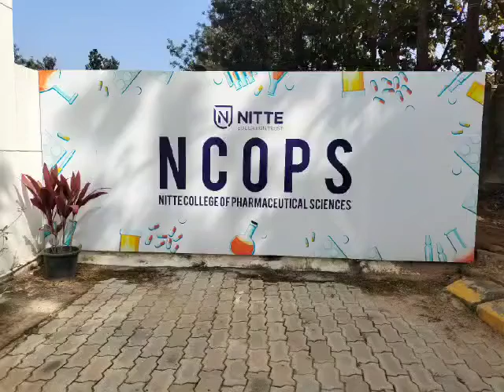World Pharmacist Day@ NCOPS - Guest lecture by Dr. H N Shivaprasad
A guest lecture organized by Institutional Innovation Council of NCOPS on World Pharmacist Day celebrated on 24th September 2022